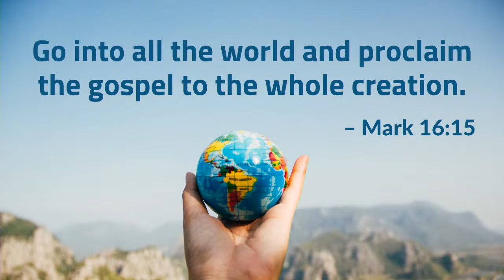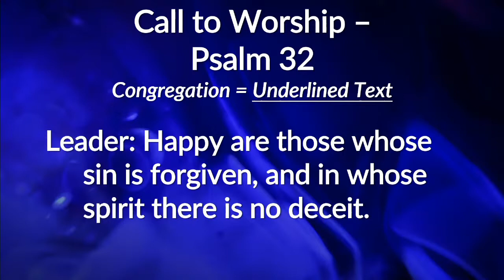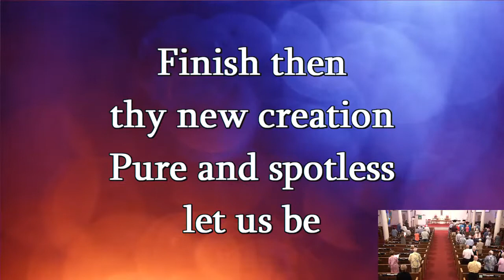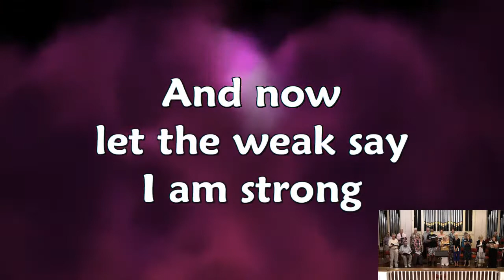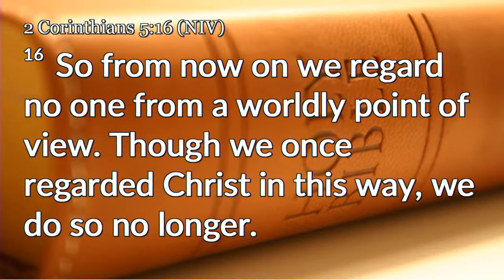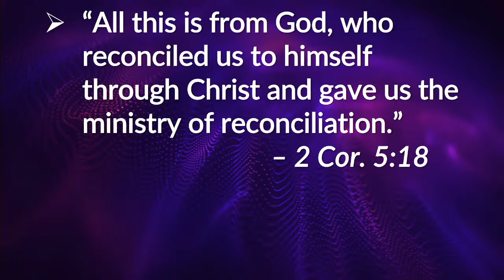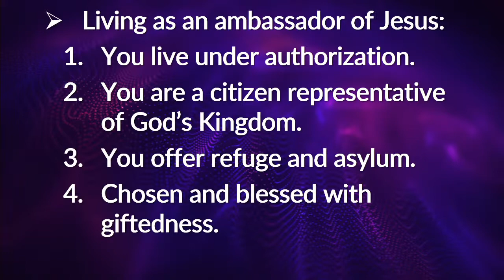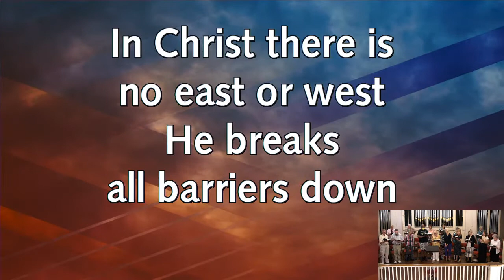June 26, 2022 9:45AM Traditional Worship Service - "The Habit of Fresh Eyes"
Sermon Series: Habits of the Heart
Sermon: "The Habit of Fresh Eyes"
2 Corinthians 5:16-21
Rev. Dr. Andrew Ross

Sunday Worship Services:
8:00AM Contemporary Worship Service - Worship led by our Praise Team, with a children’s message
9:45AM Traditional Worship Service - Inspired worship with hymns and pipe organ
11:30AM ARISE Worship Service - American and African expressions of multilingual worship